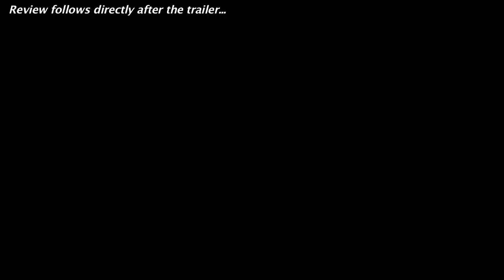John Wick Official Trailer + Trailer Review - Keanu Reeves : Beyond The Trailer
John Wick debuts its official trailer for 2014 starring Keanu Reeves!  Watch it today with a trailer review!

John Wick debuts its official trailer for 2014 and you can see it here today plus get a trailer review!  Beyond The Trailer host Grace Randolph gives you her reaction to this trailer for John Wick starring Keanu Reeves, Alfie Allen, John Leguizamo, Ian McShane and more!  And with Beyond The Trailer's Trailer Plus, you'll get a link to other movie news, reviews, and trailers!  Enjoy this official HD trailer and trailer review for John Wick before you see the full movie in 2014!  And make Beyond The Trailer your first stop for entertainment news on YouTube today!